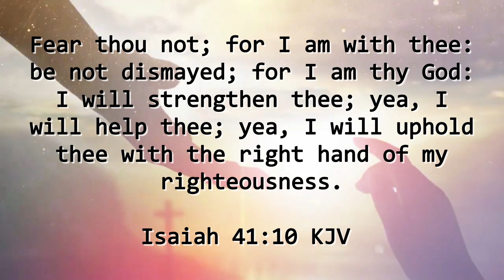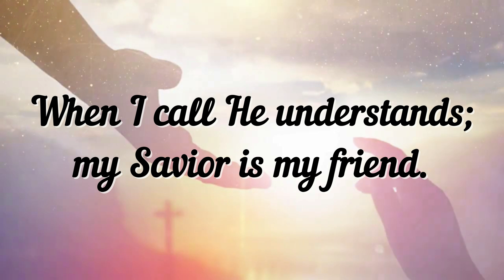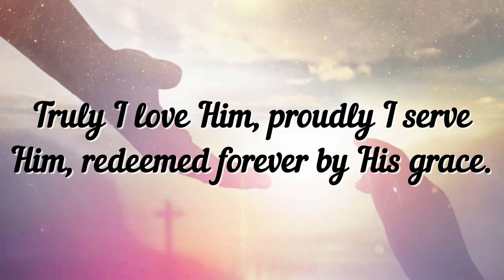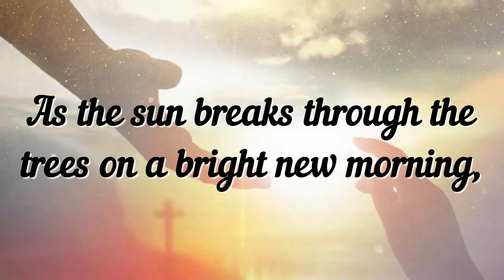My Savior | Choir | Lyrics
"MY SAVIOR"
Words and Music by Don and Nancy Besig
Arranged by Don Besig

Colossians 3:16 King James Version